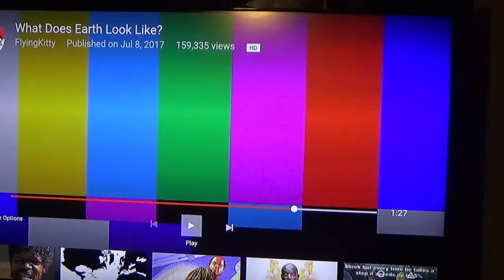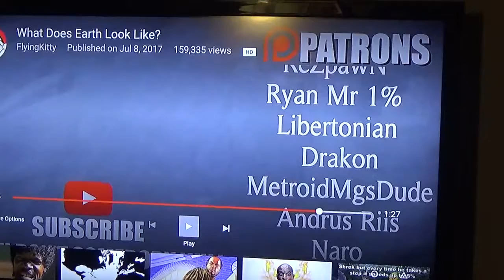IT'S NOT FLAT!| WHAT DOES THE EARTH LOOK LIKE? REACTION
Another Reaction? hell yeah, and we're discussing why the earth is, or isn't flat